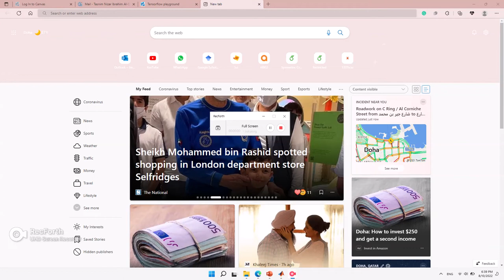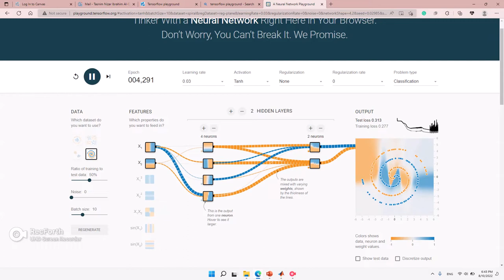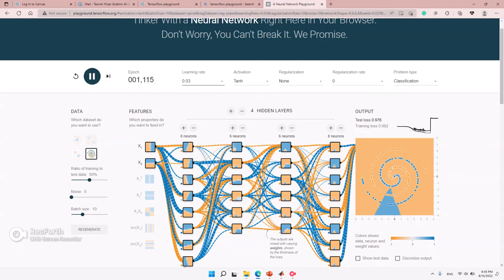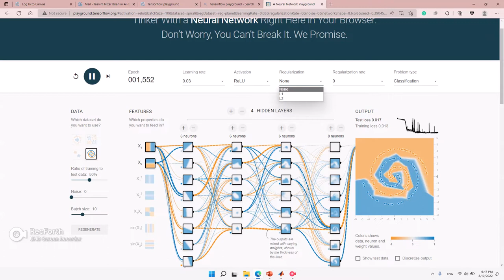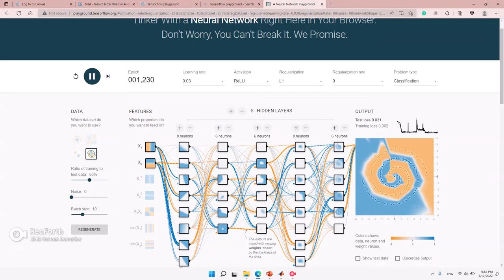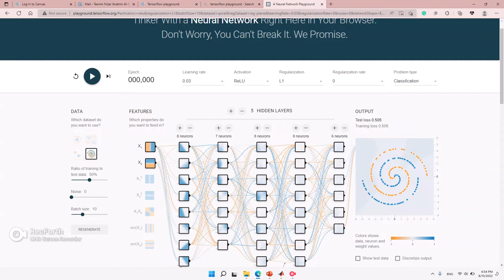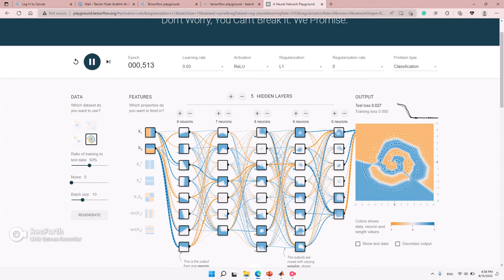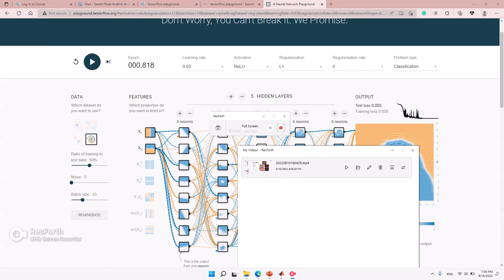Spiral Dataset Solution - TensorFlow Playground